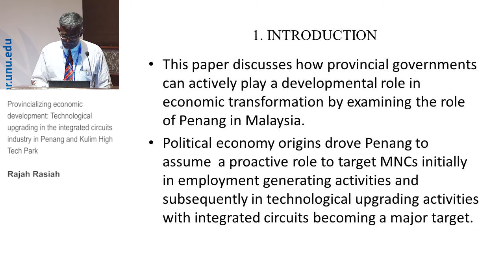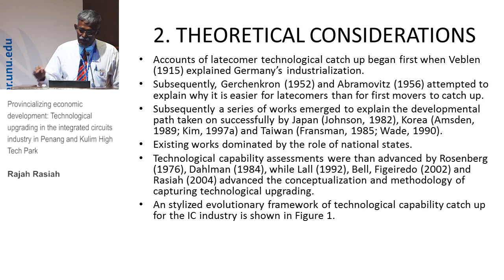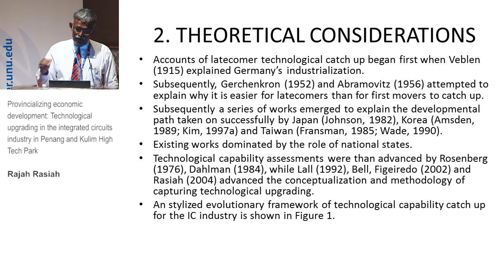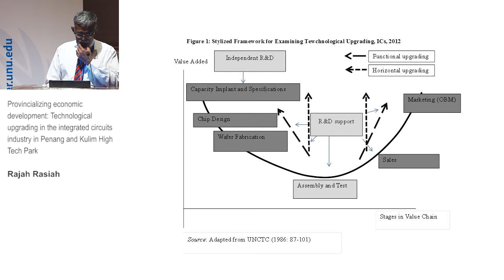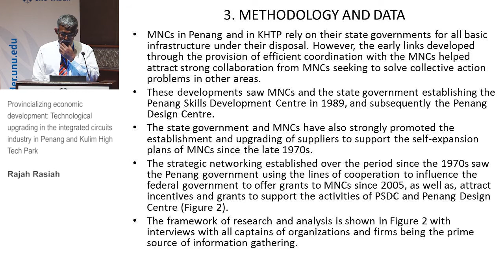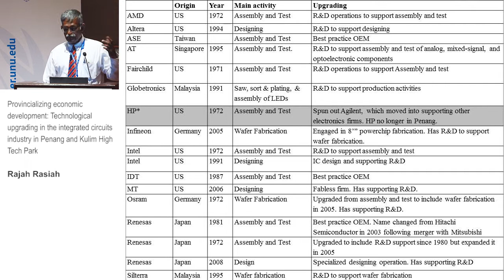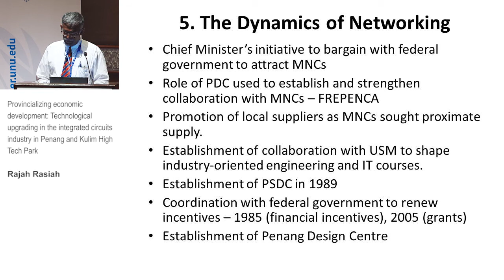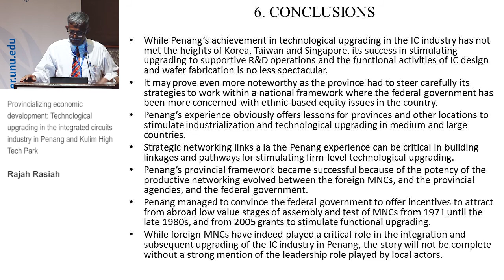TIS Conference - Provincializing economic development (3.1)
Session 3.1: Spatial and industrial policies

Provincializing economic development: Technological upgrading in the integrated circuits industry in Penang and Kulim High Tech Park
Rajah Rasiah